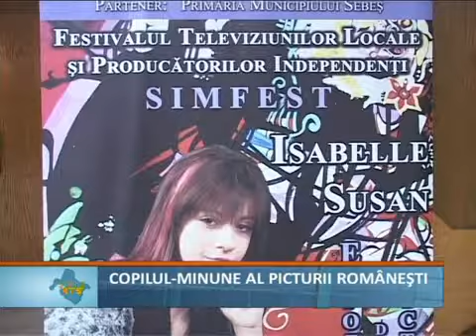Copilul minune al picturii